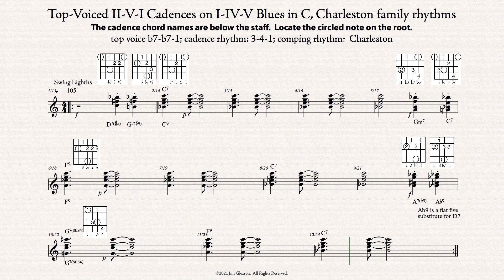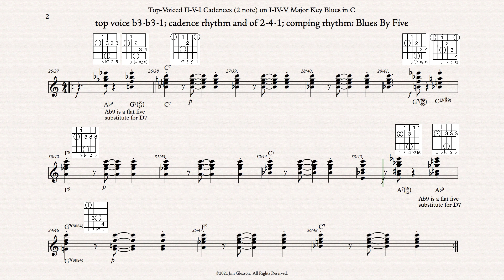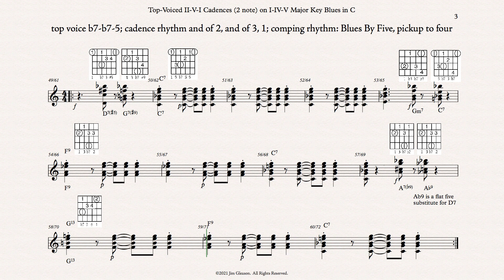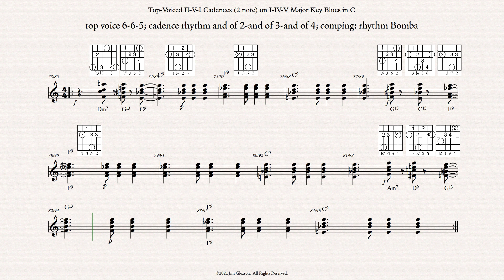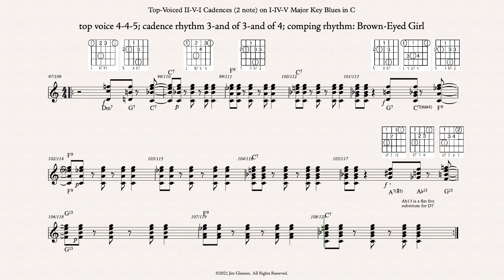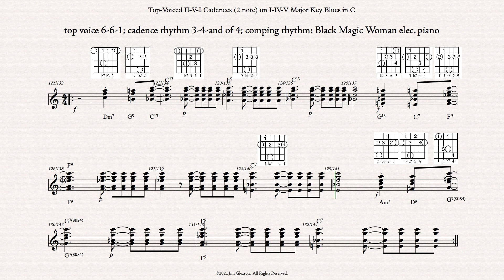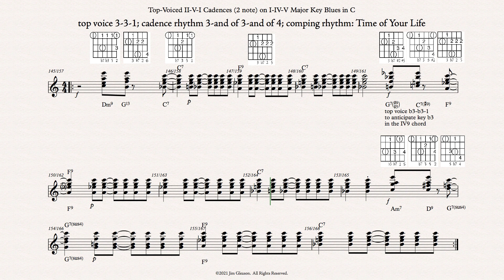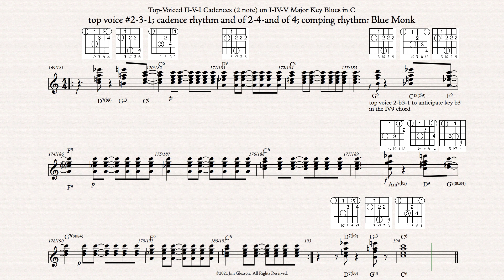Top Voiced, Two Note II V I cadences on I IV V blues in C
link to the chapter on TOP VOICE LEADING CADENCES IN SONG PROGRESSIONS